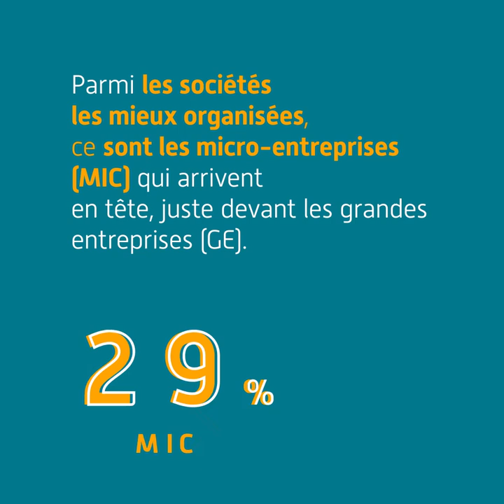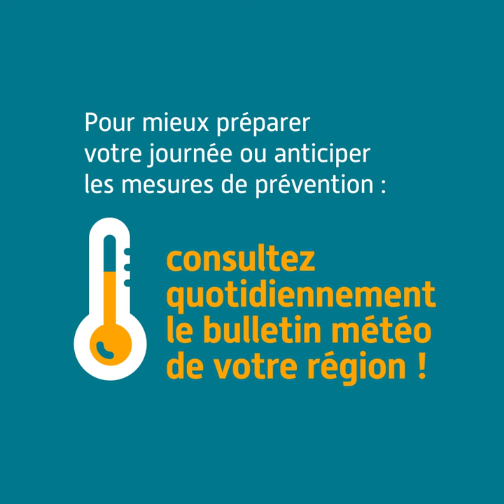Les entreprises françaises mal préparées à lutter contre la chaleur